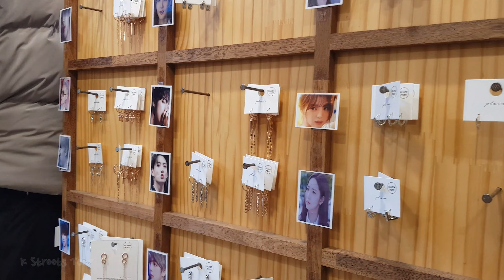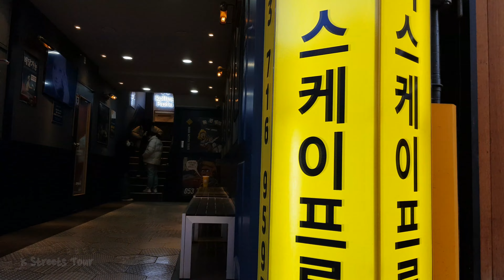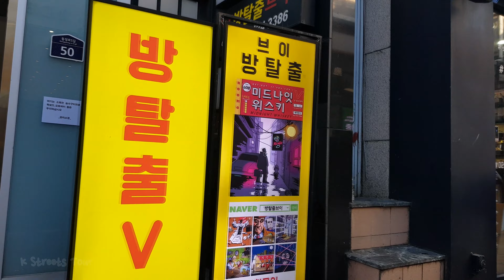[4K] Walking Daegu Dongseongno, Daegu, South Korea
Walking Daegu Dongseongno, Dongseong-ro, Jung-gu, Daegu, South Korea
December 2022